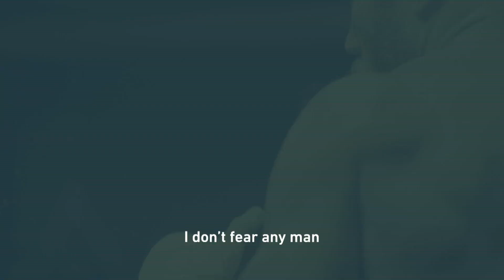El enorme Rocky Fielding llega a Nueva York para chocar con Canelo!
El Campeón Mundial Rocky Fielding ya se encuentra en Nueva York para la batalla ante Canelo Álvarez.

Video cortesía de Golden Boy Promotions.
Tema de No Puedes Jugar Boxeo compuesto por Adrián Muriel.